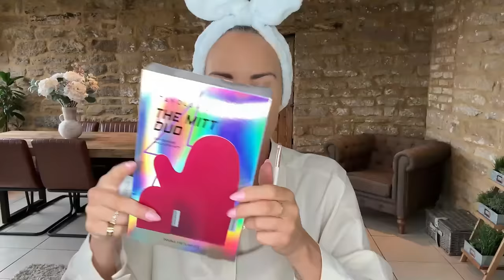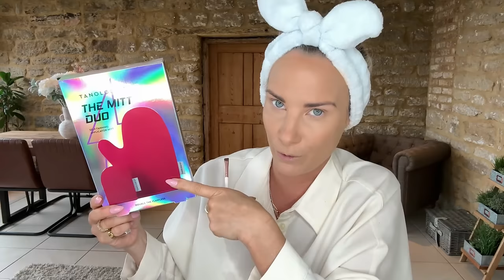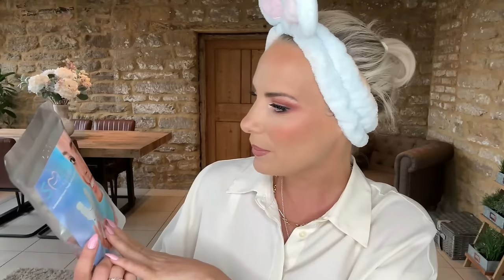CRUELTY FREE DATE MAKEOVER GRWM BEAUTY TEETH WHITENING W7 DELILAH LIP BLUSHING MICROBLADING BROWS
AMAZON JEWELLERY
GOLD AND PEACH STONE EARRINGS
GOLD DIAMANTE LINKED EARRINGS
GOLD CARTIER STYLE BANGLE
GOLD CARTIER STYLE RING
GOLD CARTIER STYLE EARRINGS
EYEBROW DYE – COLORSPORT DARK BROWN

MAKE-OVER
TRACIE GILES RECOVERY CREAM
W7 BRONZING BALM
W7 CONCEALER
HONOLULU BRONZERS
NYX CREAM BLUSH ORANGE
MII MASCARA
W7 EYESHADOW PALETTE
W7 BLACK RETRACTABLE EYELINER
LIP LINERS;
SINCERE (MUA)

THANKYOU LADIES FOR YOUR CONTINUED SUPPORT I HOOE YOU ENJOYED MY PAMER VID! AS I MENTIONED, IM IN THE THROWS OF MOVING HOUSE SO WILL BE TAKING A CUPLE WEEKS AWAY FROM THE ‘TUBE’!! Ill miss you but I cant wait to show you the new set-up on the 8th March😉